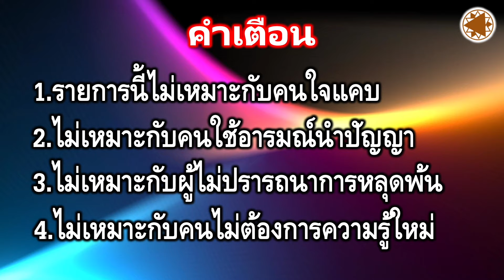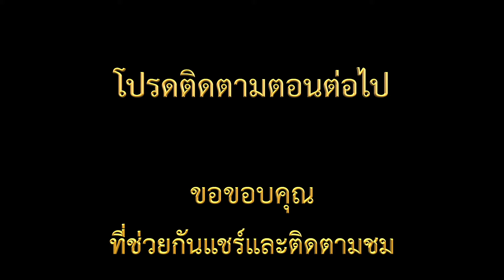Ep.315: (3/9) ปฏิเสธวัฏสงสาร จิตวิญญาณจึงหลงมิติ